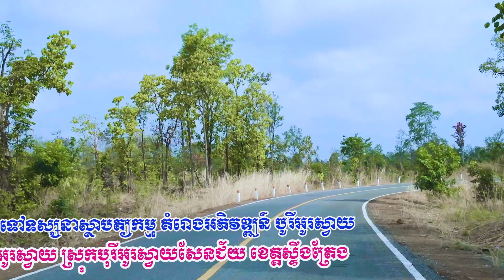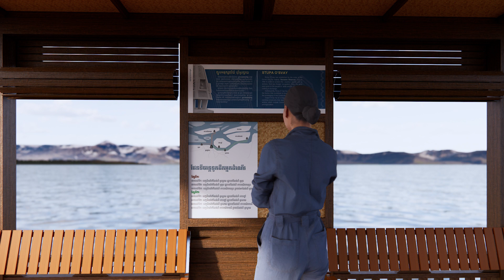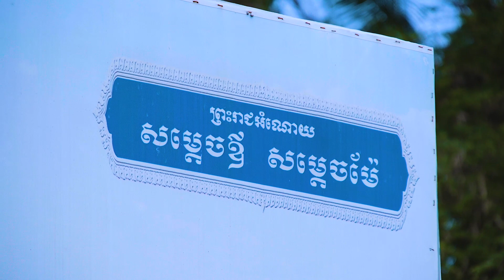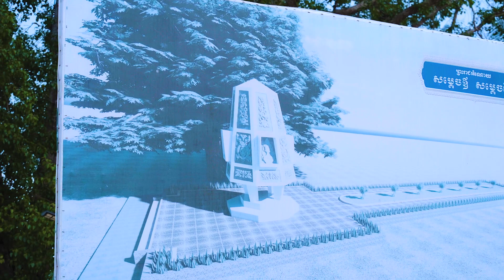GENOCIDE EDUCATION IN CAMBODIA: HEALING: Architecture of Despair and Hope, Steung Treng Province